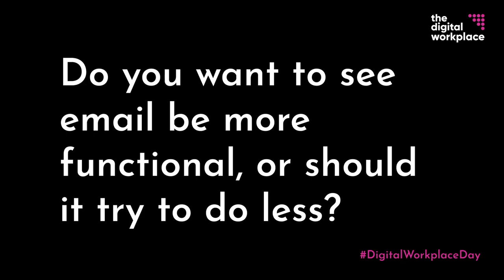Do you want to see email be more functional or should it try to do less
Ken Herron, Chief Marketing Officer, UIB. Panelist for Session 4: The end of email – new collaboration methods for the digital workplace.

Question: Do you want to see email be more functional or should it try to do less